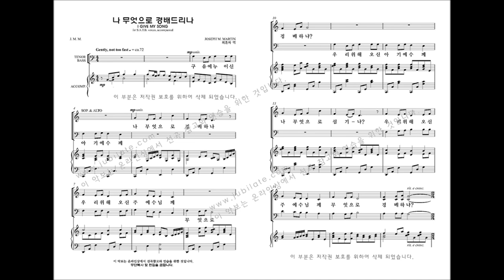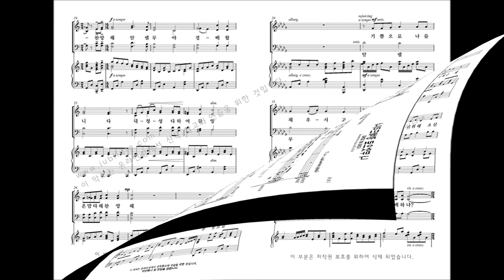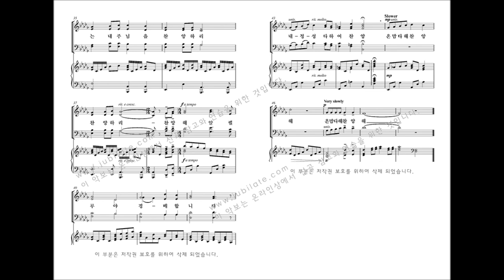[성탄절 칸타타] Joseph M. Martin '찬양의 계절' 08.나 무엇으로 경배드리나